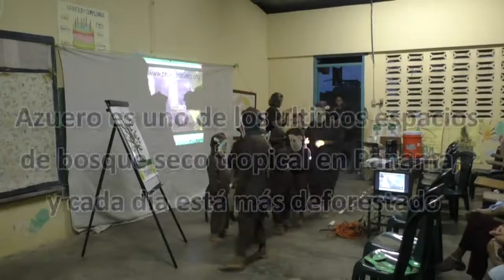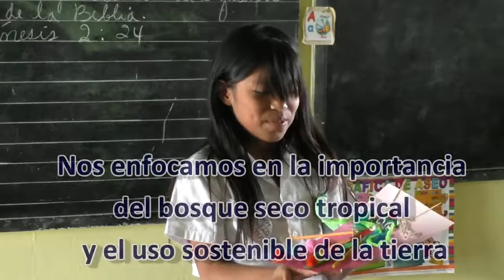Educacion Participativa en el bosque seco tropical de Panamá